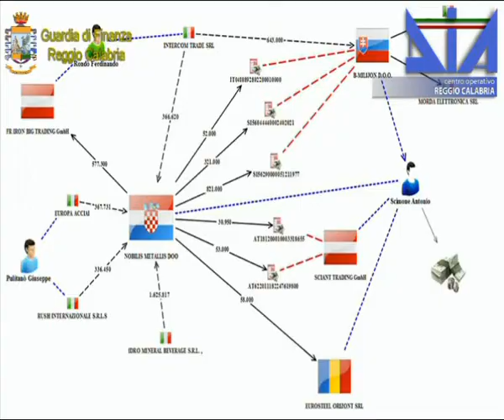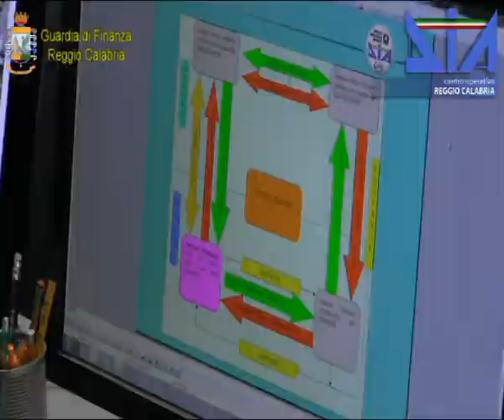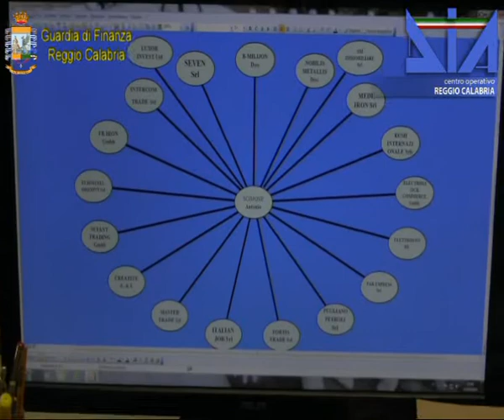MARTINGALA: CHIUSE INDAGINI PER 49 | IL VIDEO